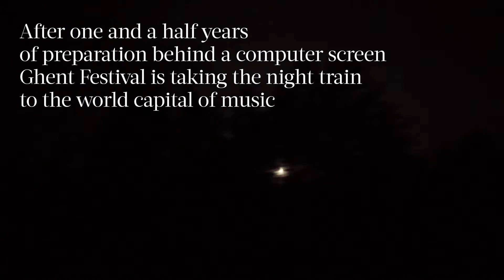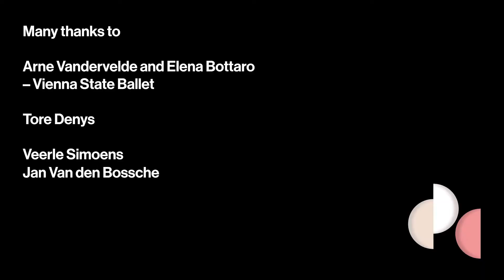Episode 1 | Flanders Festival Ghent on a trip to Vienna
Ghent Festival of Flanders presents: Take this Waltz!

For this 64th edition we’ll be transporting you to Vienna, to a golden age of majestic salons, elegant ballrooms and whirling waltzes.

On this occasion, our Festival director Veerle Simoens and dramaturge Jan Van den Bossche took the NMBS-SNCB night train from Ghent to Vienna and are bringing some of Vienna's most important historical, musical landmarks to our hometown! Curious for a sneak peek? Discover the first episode below.

Can't get enough? Throughout the summer we will make you part of their journey, so drop by our website for more episodes and more Gent Festival news.

➞ Discover this year’s programme via gentfestival.be/en
➞ Ticket sale start on 29 June 10 a.m.